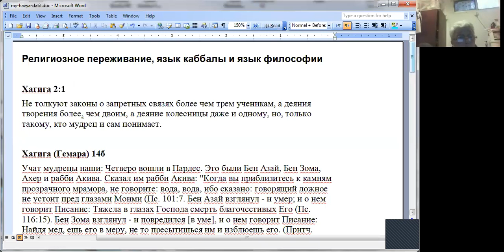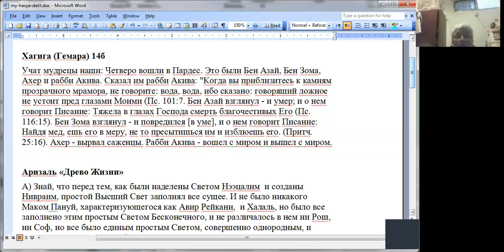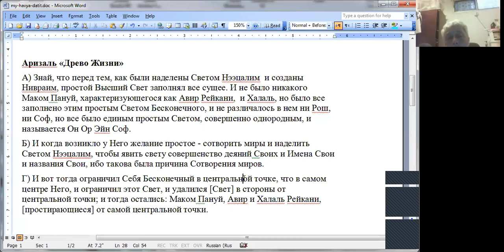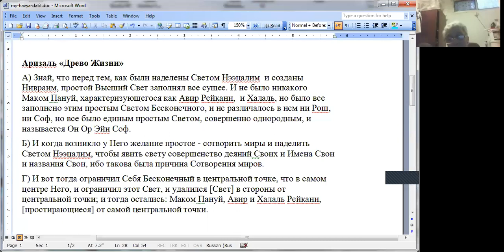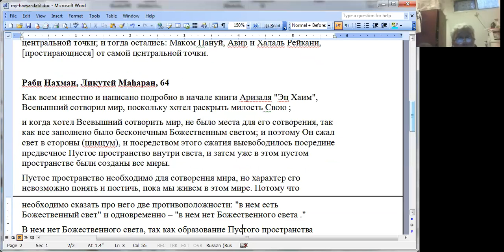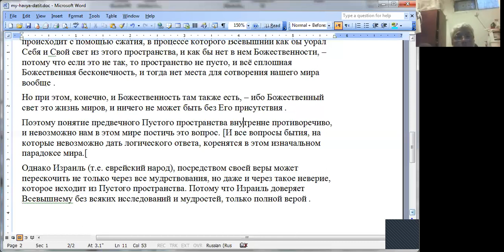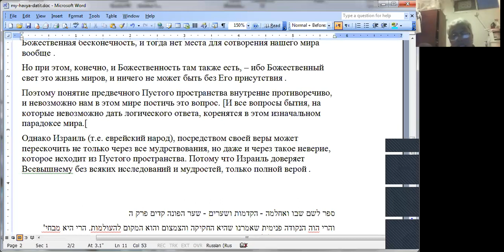Язык каббалы и язык философии. Нехама Симанович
Религиозное переживание. Язык каббалы и язык философии. Нехама Симанович